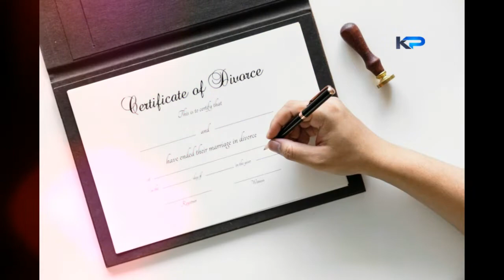తాళిబొట్టు కట్టి, విడాకులు తీసుకోవచ్చా? ||KP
Thankyou all for your supporting & May GOD bless you.

your's
K PURUSHOTHAM